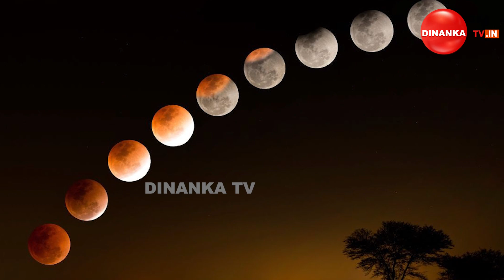କେତେବେଳେ ଲାଗିବ ଚନ୍ଦ୍ର ଗ୍ରହଣ ?ଏହି ୭ ରାଶି ସାବଧାନ! || Dinanka Tv || Chandra Grahan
ବର୍ଷର ପ୍ରଥମ ଚନ୍ଦ୍ରଗ୍ରହଣ ଲାଗି ସାରିଛି.. ବର୍ଷର ଦ୍ୱିତୀୟ ଚନ୍ଦ୍ରଗ୍ରହଣ ୨୮ ଏବଂ ୨୯ ଅକ୍ଟୋବର ମଧ୍ୟରାତ୍ରିରେ ଲାଗିବାକୁ ଯାଉଛି.. ୨୦୨୩ର ଶେଷ ଚନ୍ଦ୍ରଗ୍ରହଣକୁ ନେଇ ଲୋକମାନଙ୍କ ମନରେ ପ୍ରଶ୍ନ ଆସୁଥିବ ଯେ.. କ’ଣ ଏହି ଚନ୍ଦ୍ରଗ୍ରହଣ ଭାରତରେ ଦେଖାଯିବ?.. ଏହା କେତେବେଳେ ଦେଖାଯିବ?.. ଏପରି ଅନେକ ପ୍ରଶ୍ନର ଉତ୍ତର ଜାଣିବା ପାଇଁ ଭିଡିଓଟିକୁ ଶେଷ ପର୍ଯ୍ୟନ୍ତ ଦେଖନ୍ତୁ..